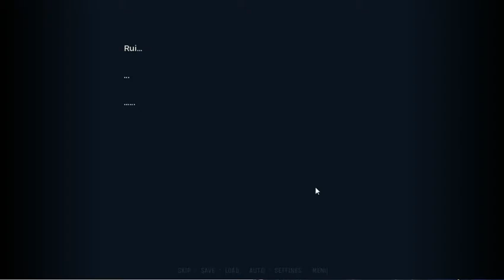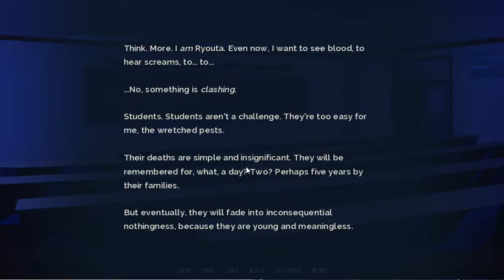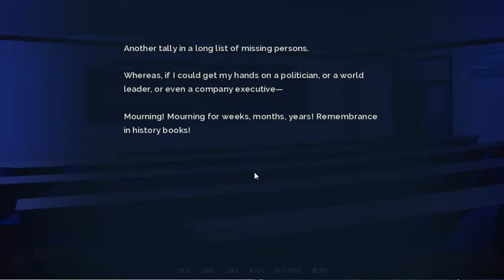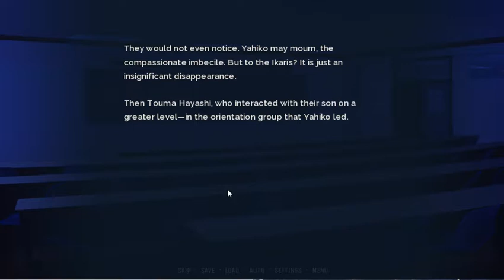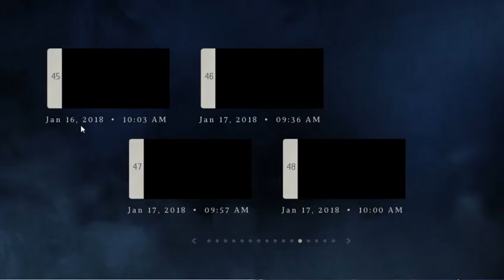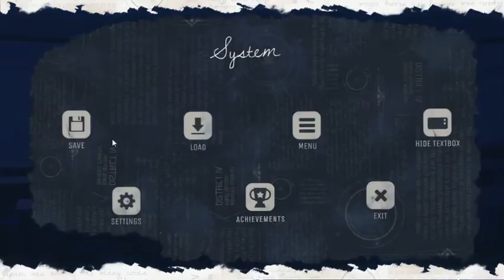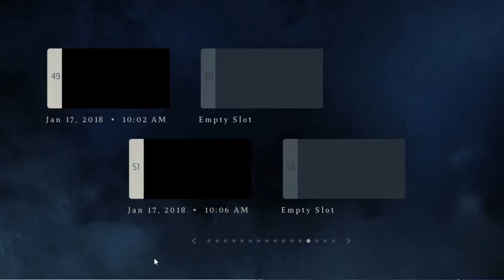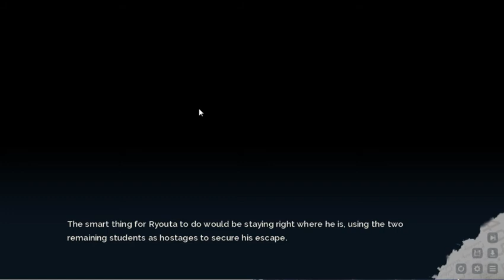Lucid9: Inciting Incident - Part 30 - OUTCOME FOUGHT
OHOHOHOHOHOHOOHO Nice try, Mr. Ryouta. Better luck next time.